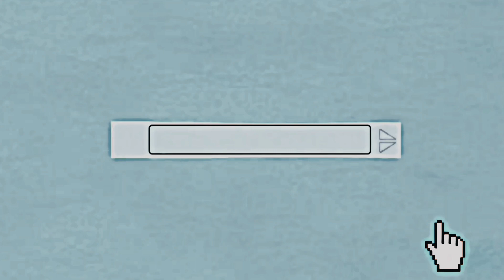I- I CANT BELIEVE I MADE THIS- (intro I'll actually use since it took like 2 billion years to make)😭